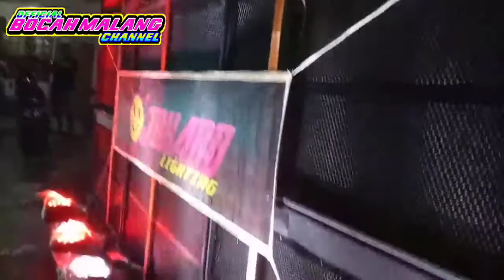GEGER GEDEN !!! KOLABORASI RVM AUDIO FT JOHAND LIGHTING DI PETUNGSEWU TUMPANG